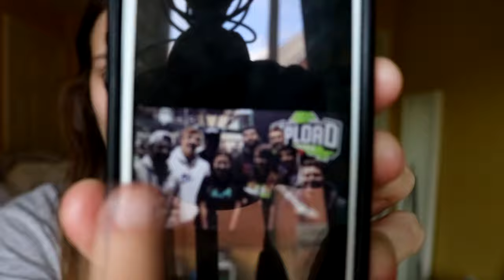Privacy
WOO PRIVACY YES HOW INTERESTING

What I use to film:
Camera: Canon 750D (I think YEET)
Editing Software: Sony movie studio
Lighting: The sun
Microphone: Rode VideoMic Pro